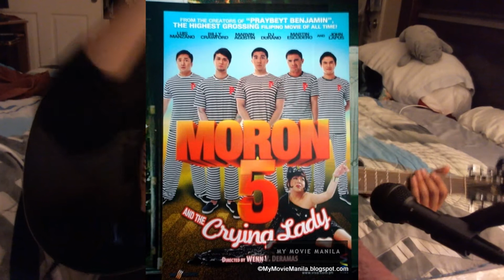3 Easy Guitar Songs to Seduce your Crush - Guitar Tutorial #1 [SAS1E1]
Music website for Chords and stuff if you're afraid of me